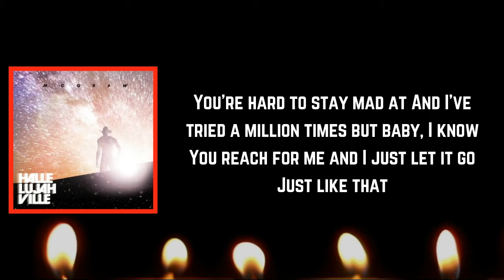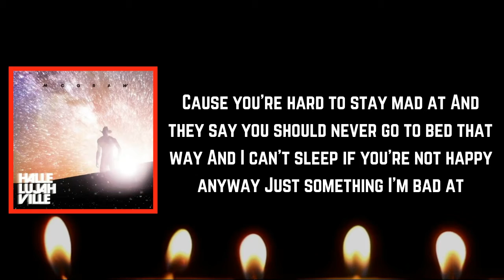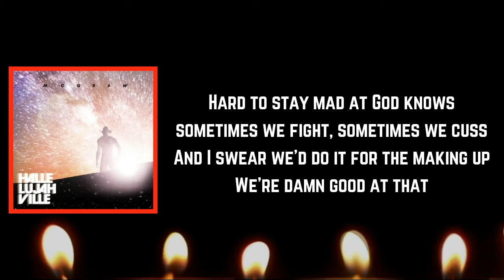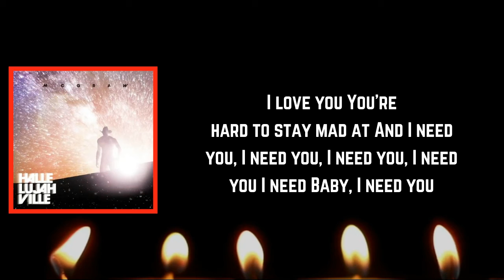Tim McGraw - Hard to Stay Mad At (Lyrics)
Hard to Stay Mad At Lyrics:

[Chorus]
You're hard to stay mad at
You look at me with those eyes, and I'm your fool
And it's only just a matter of time until we're cool
Sayin' something I laugh at
And I've tried a million times but baby, I know
You reach for me and I just let it go

[Verse 1]
If you weren't so damn stubborn, we would've never got this far
Be just another casualty, two people in a bar
Here we are, another day
Every time I walk away, I walk right back

[Chorus]
'Cause you're hard to stay mad at
And they say you should never go to bed that way
And I can't sleep if you're not happy anyway
Just something I'm bad at

[Verse 2]
Everytime I walk away, I walk right back

[Chorus]
Mad at
Hard to stay mad at
God knows sometimes we fight, sometimes we cuss
And I swear we'd do it for the making up
We're damn good at that

[Bridge]
And I need you, I need you, I need you, I need you
I need

[Chorus]
I want you, I want you, I want you, I want you